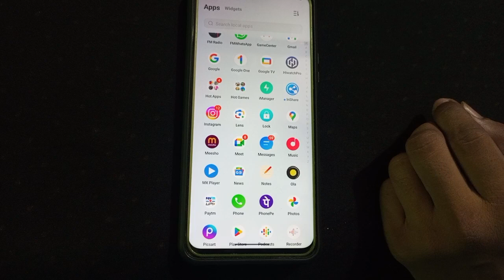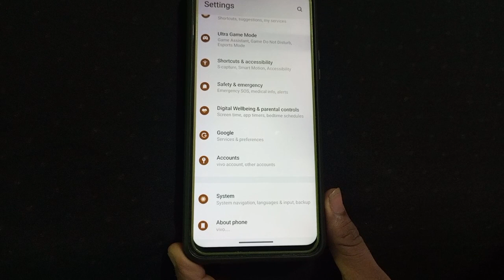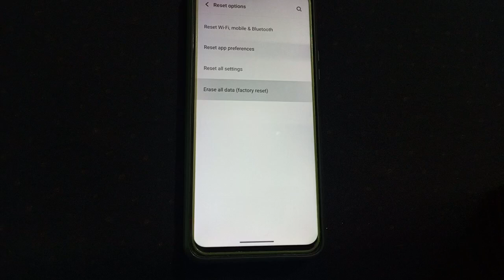How to erase all data without frp lock, factory reset kaise karen, factory reset setting